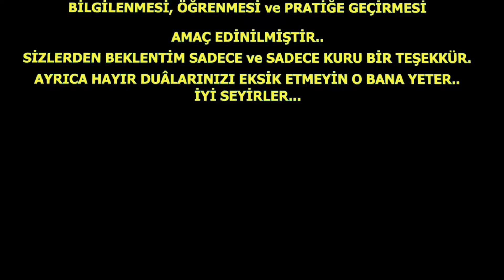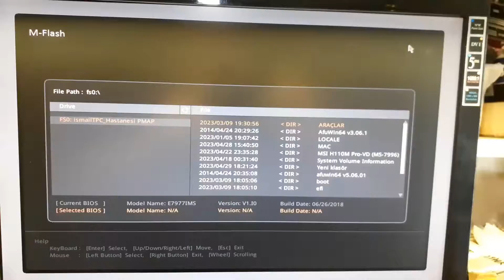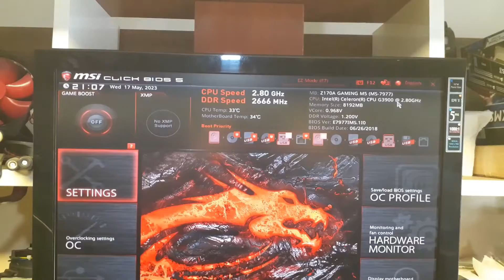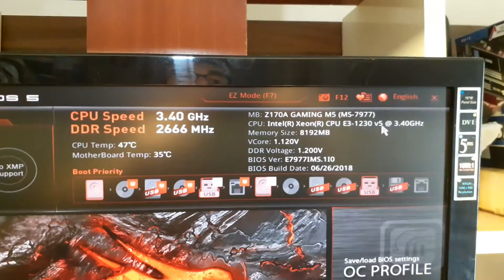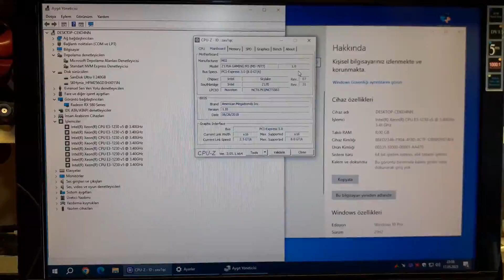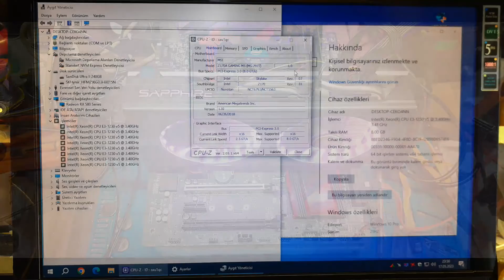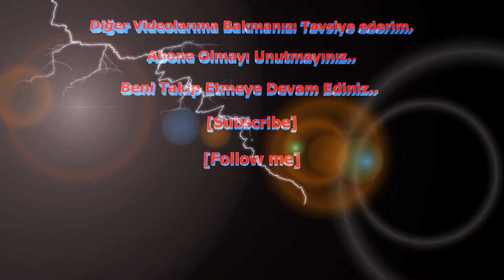LGA 1151 XEON SKYLAKE CPU ÇALIŞIR MI? BIOS MODLAMA ve SONUÇLAR/MSI Z170A GAMING M5/XEON E3-1230 V5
Anakart/Motherboard:
Model: MSI Z170A GAMING M5
Socket: 1151 LGA
North Bridge: Intel Skylake rev 07
South Bridge: Intel Z170 rev 31
BIOS: American Megatrends Inc. 1.I0 (06/26/2018)
MSI Z170A GAMING M5 XEON SKYLAKE BIOS UPDATE
MSI Z170A GAMING M5 XEON BIOS MODDING
GAME/OYUN Benchmark Test
CPU Name(işlemci): Intel® Xeon® CPU E3-1230 v5 @ 3.40GHz.
Skylake / Stepping: R0 / Technology: 14 nm
Threading: 1 CPU - 4 Core - 8 Threads
Xeon işlemci farkı nedir?
1151 pin anakart hangi işlemci?
1151 Hangi nesil?
Xeon işlemci ne için?
LGA 1151 hangi işlemci destekliyor?
Intel Xeon (*)
Intel Celeron G (10)
Intel Pentium G (7)
Intel Pentium Gold (6)

Bios Modlanmıştır ve XEON-Server Sunucu İşlemciler %100 Çalışır.